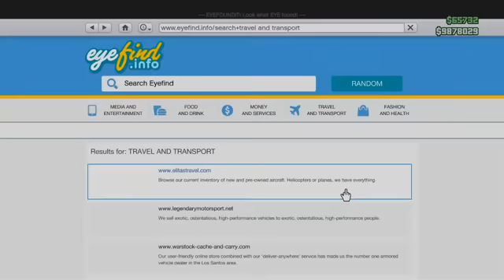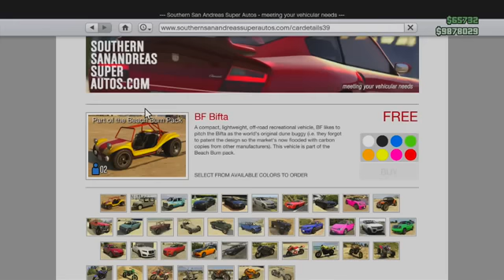GTA 5 Beach Bum DLC Gameplay Broken Bottle Melee, Bifta Dune Buggy, Speeder Boat, + More!